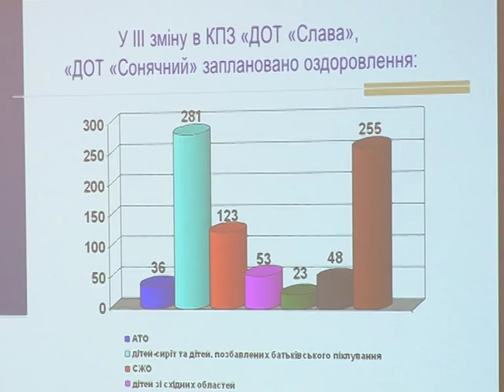Літнє оздоровлення дітей